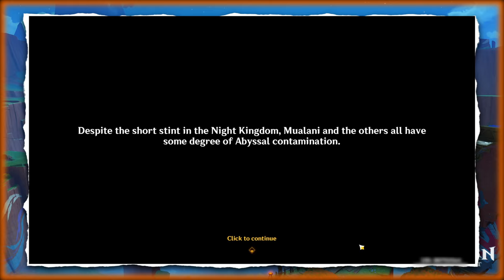THE STORY SO FAR: NATLAN - Summary and Theories (Act I and II) | Genshin Impact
Welcome and well met, Travelers.
Today, we shall review together the Archon quest of Natlan released a few days ago, to shed light on the nomenclature of Natlan's terms or the plan of the First of the Fatui Harbingers ; Il Capitano, possibly understanding together the reason for his presence in Natlan.

This story act's pacing does not leave much time for idle minds, as it is quite delightful to theorize the various subjects that are implied, which, as always, I make sure to think and perhaps overthink on.

More clearly, we'll see:
📜 What is Natlan about? The Pilgrimage, the wars, the Night Kingdom?
📜 What will happen in Natlan? Its future and the risks it's being exposed to.
📜 The presence of Il Capitano. What personally motivates his actions? Who he is truly?
... And maybe other things I forget to mention.

As always, beyond the main covering of the stories, I add in my personal theories.

Timestamps:
0:00 Introduction
0:15 Act I - Kachina
5:01 Mualani and Kinich
8:12 The Pilgrimage
10:17 Mualani's tribe
14:33 Act II - Ode of Resurrection
15:44 Mavuika's plan
18:27 Il Capitano
21:46 Mavuika's sacrifice
23:36 Night Kingdom
27:12 The stakes
31:57 Theory and conclusion

I'm also active on other platforms.

Tiktok / I post HSR/Genshin clips and image lore theories.
Twitch: VTuber streams on HSR/Genshin coming soonTM

Thank you for tagging along, I wish you good adventures!

The majority of the original soundtrack used in this video was composed by HOYO-MIX, and belongs to Hoyoverse, as well as FROMSOFTWARE for the smaller part.